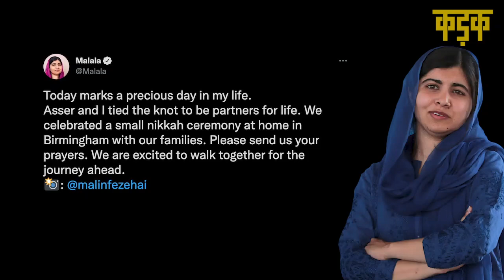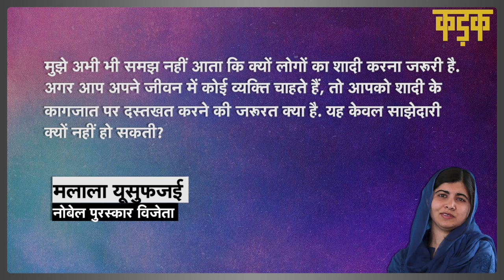Malala Yousafzai Marriage | कौन हैं Asser Malik जिनकी मलाला युसुफजई से हुई शादी? | Wedding pics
malala yousafzai marriage: नोबेल पुरस्कार विजेता (Nobel Prize) मलाला यूसुफजई (Malala Yousafzai) 24 साल की उम्र में शादी के बंधन में बंध गई हैं. मंगलवार को ब्रिटेन के बर्मिंघम स्थित अपने आवास पर मलाला ने असर मलिक नाम के शख्स से निकाह किया है. अपने निकाह की जानकारी मलाला ने खुद ट्वीट करके दी. मलाला ने अपने ट्वीट में लिखा कि आज का दिन मेरे जीवन का अनमोल दिन है. असर और मैं जीवनभर के लिए साथी बनने के लिए शादी के बंधन में बंध गए. मैंने केवल सोचा कि मैं कभी भी शादी नहीं करने वाली, कभी बच्चे नहीं करूंगी, केवल अपना काम करूंगी. मैं हमेशा खुश और अपने परिवार के साथ रहूंगी. मुझे एहसास नहीं था कि आप हमेशा एक जैसे नहीं रह सकते. इससे पहले जुलाई में मलाला ने ब्रिटिश मैगज़ीन Vogue को एक इंटरव्यू दिया था. इस इंटरव्यू में उन्होंने शादी व्यवस्था पर ही सवाल उठा दिए थे. मैग्जीन से बातचीत करते हुए मलाला ने कहा था कि मुझे अभी भी समझ नहीं आता कि क्यों लोगों का शादी करना जरूरी है. अगर आप अपने जीवन में कोई व्यक्ति चाहते हैं, तो आपको शादी के कागजात पर दस्तखत करने की जरूरत क्या है. यह केवल साझेदारी क्यों नहीं हो सकती?